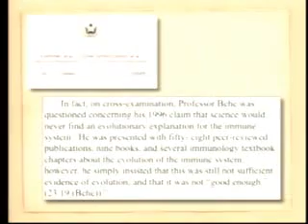ID poster boy Behe ignores and dismisses empirical evidence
In this video, Ken Miller explains how Behe was presented with huge amounts of peer reviewed publications and books that prove him wrong on the evolution of the immune system. He dismissed empirical evidence without even bothering to look at it.

This is typical of the ID/Creationism crowd: if it does not match their opinion, it is dismissed without any valid argument or proof.

(Credit: Kurpalac@YouTube)